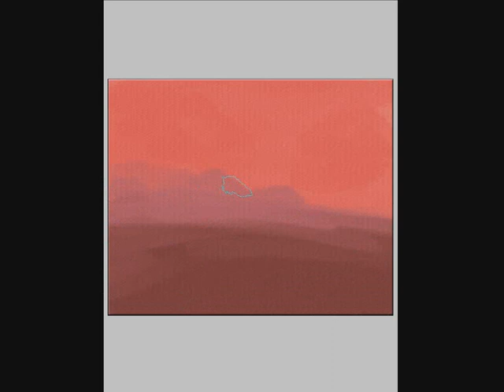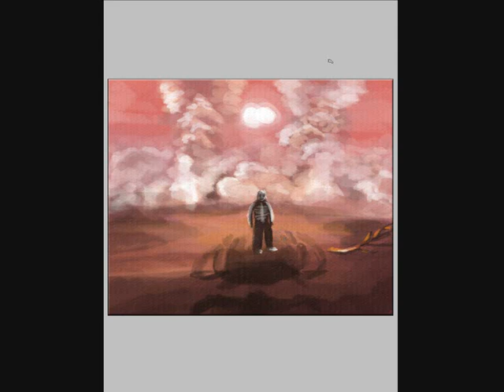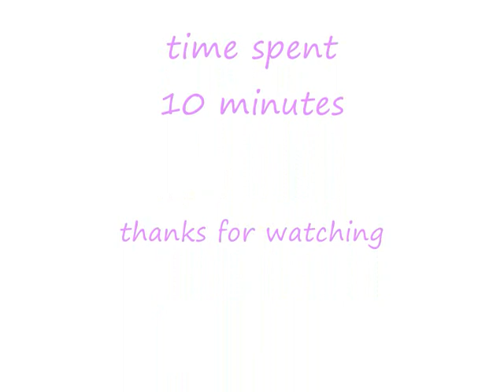roy sketch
nothing special